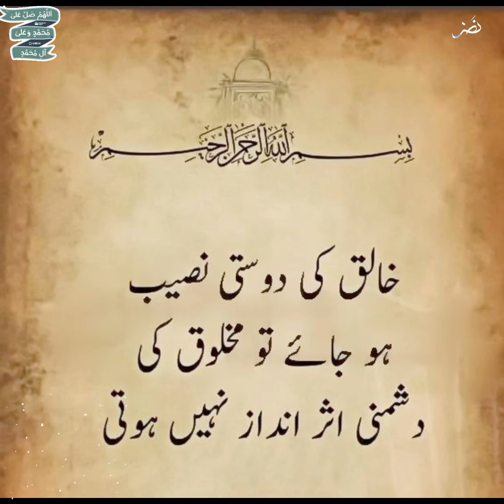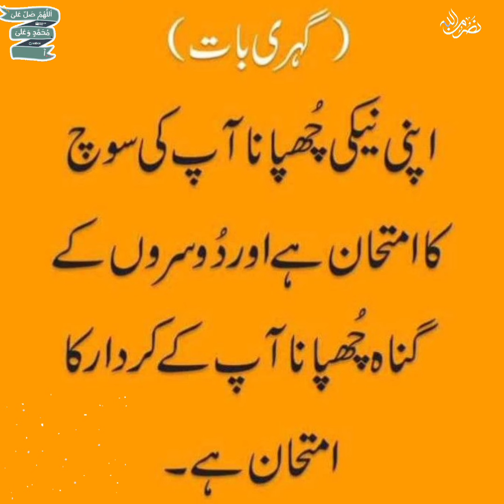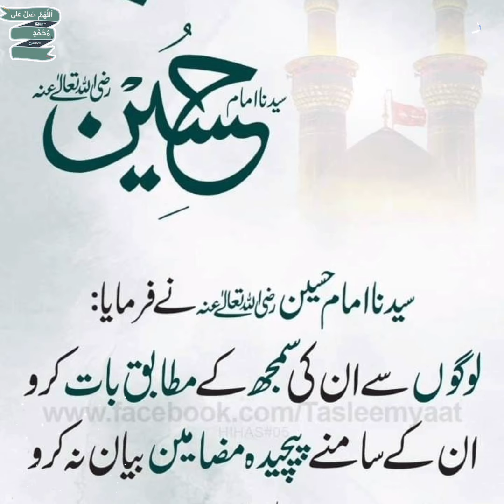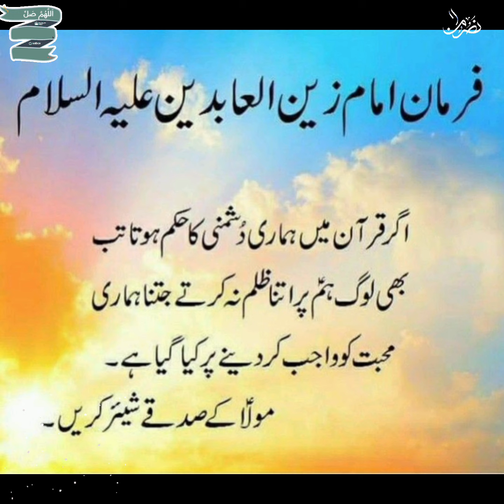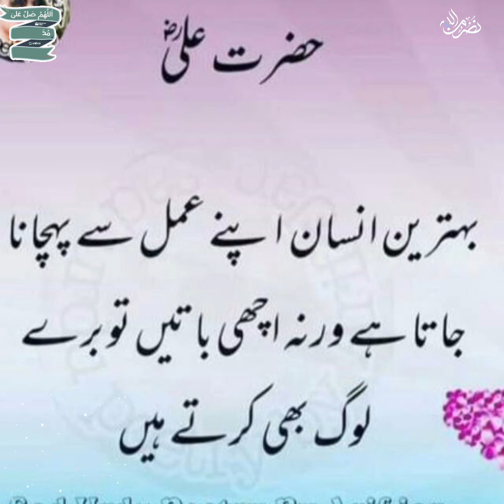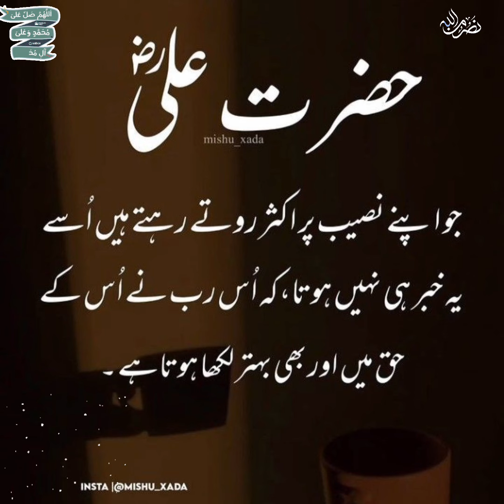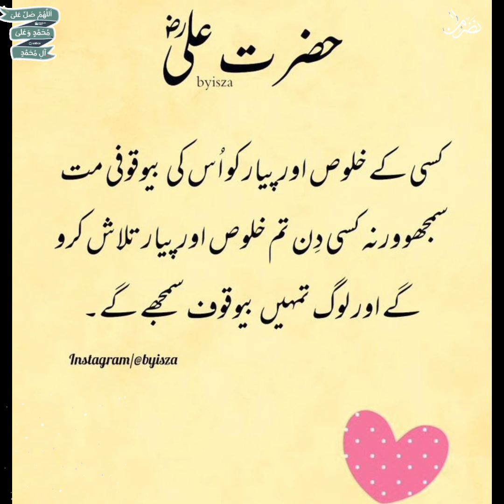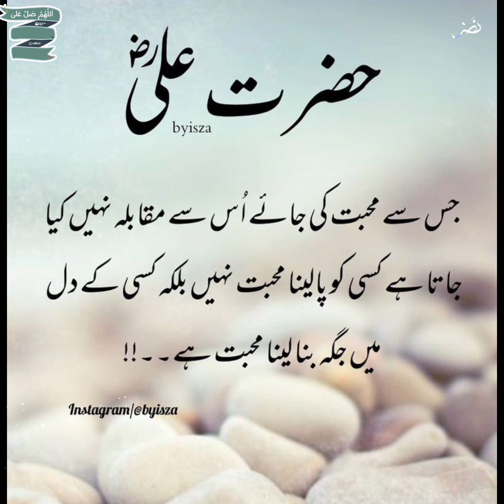amazing quotes of hazrat Ali ra in Urdu Hindi | hazrat Ali as ke aqwal | Islamic golden words|poetry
amazing quotes of hazrat Ali Ra in Urdu Hindi | Islamic golden words | hazrat Ali as ke aqwal
Islamic quotes
best Islamic status dpz
Islamic poetry
Islamic video
inspirational video
images collection
quotes about life in Urdu Hindi
Rumi quotes
ishqwritesofficial